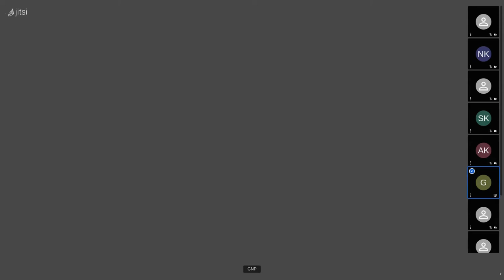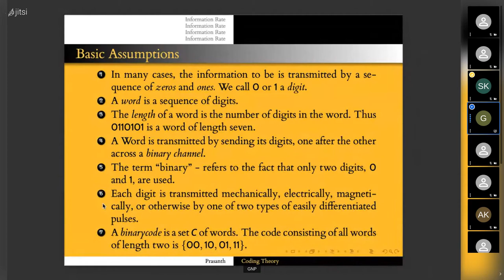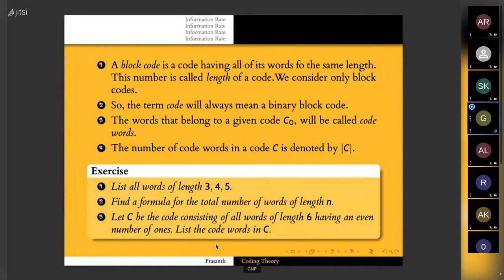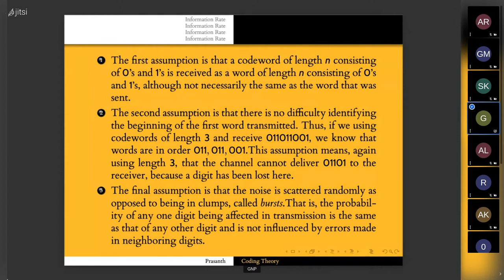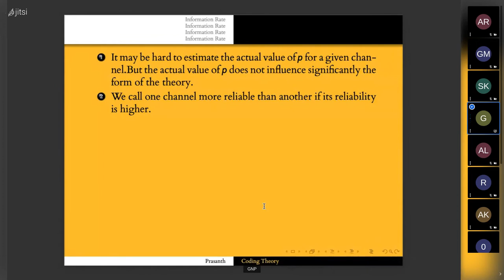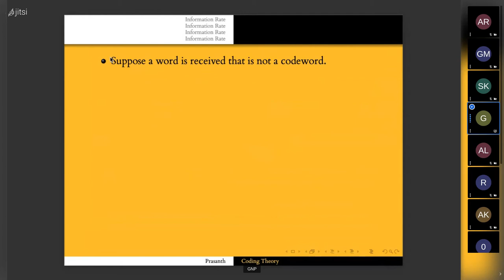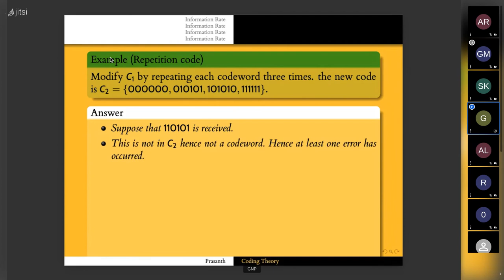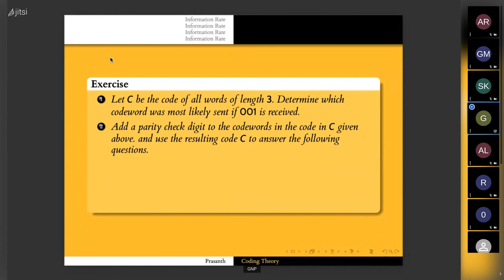coding theory on 2021 09 02 05 47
Brief introduction and some basic assumptions were discussed